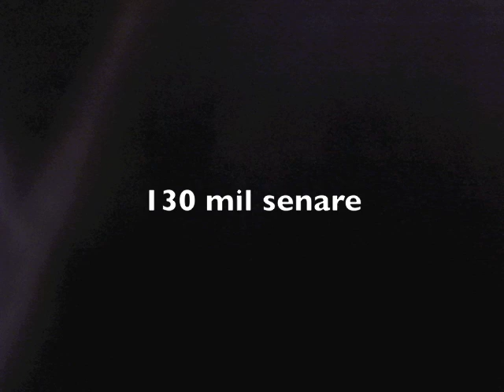Konsten att timra ett hus/The art of building a swedish log house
Ett soldattorp timras utanför Stockholm för att sen plockas isär och transporteras till Tyskland där det åter sätts ihop. Se mer hus och projekt på